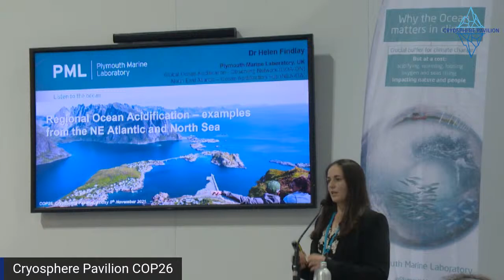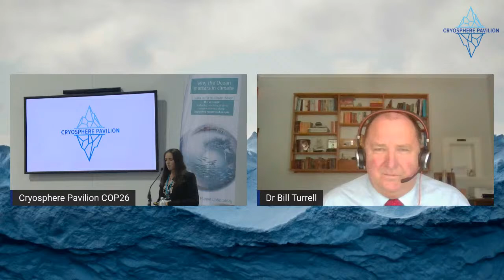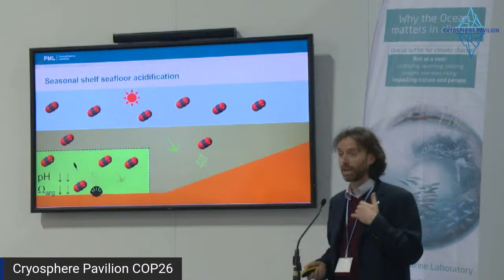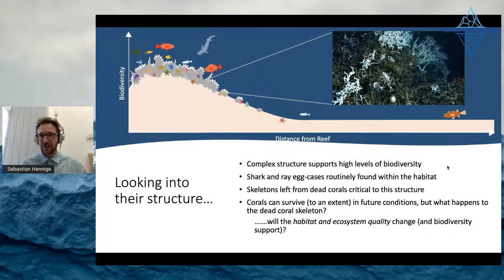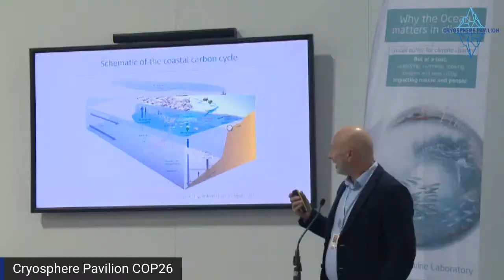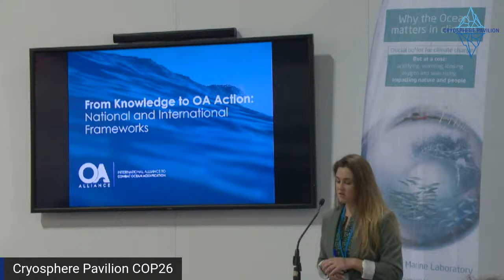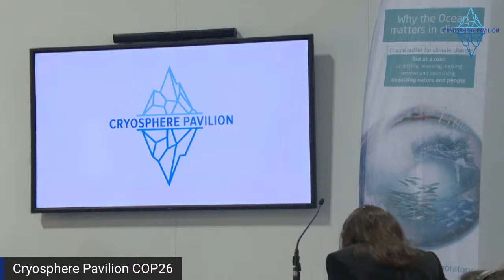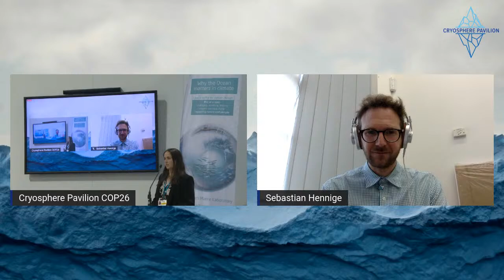Consequences: Acidification “Hot Spots” in the North Sea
Arctic sea ice loss also has impacts in near-polar seas, including the North Sea that lies between COP-26 host Scotland and Norway. The increased meltwater from Greenland and increased permafrost thaw from sea ice loss are among several factors making the North Sea an acidification “hot spot.” What will this future look like, and how can its worst impacts be prevented? Organized by Plymouth Marine Laboratory